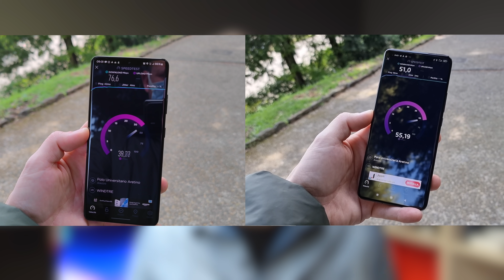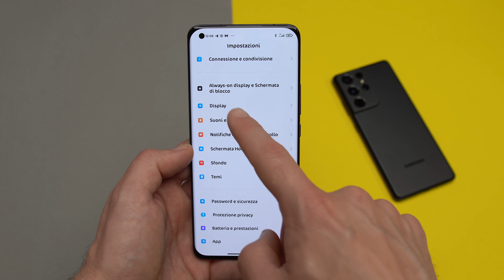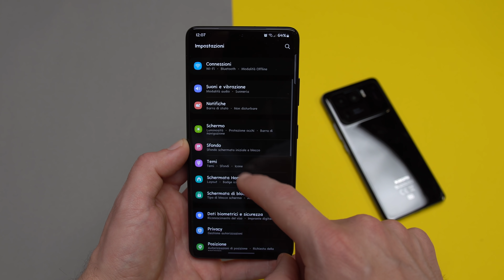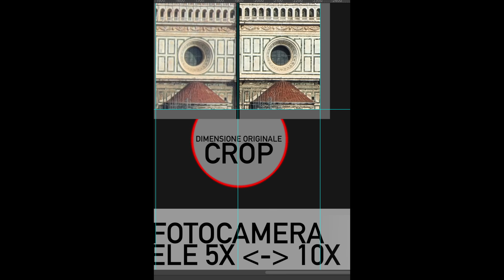XIAOMI MI 11 ULTRA VS GALAXY S21 ULTRA - Quando essere uno SMARTPHONE ULTRA conta DAVVERO!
Ecco a voi due smartphone veramente ULTRA, da una parte Xiaomi Mi 11 ULTRA e dall'altra il Samsung Galaxy S21 ULTRA. Quale Scegliere? Scopri tutti i dettagli all'interno del nostro video.

👉🏻Acquista S21 Ultra su Amazon